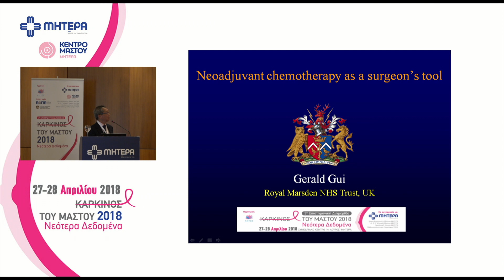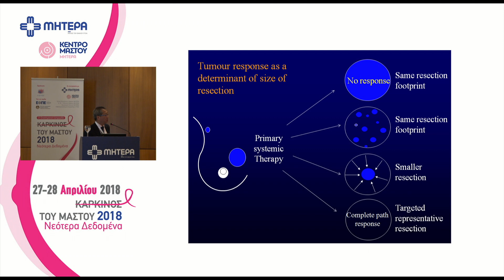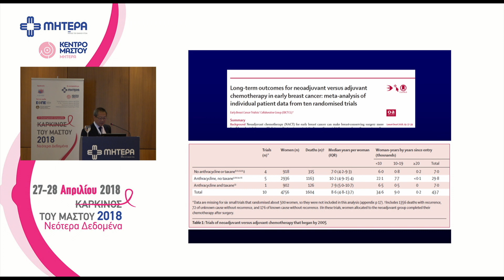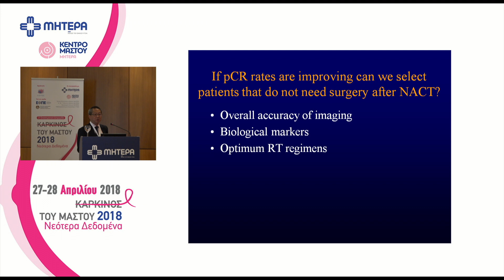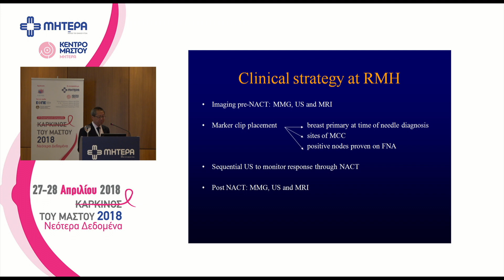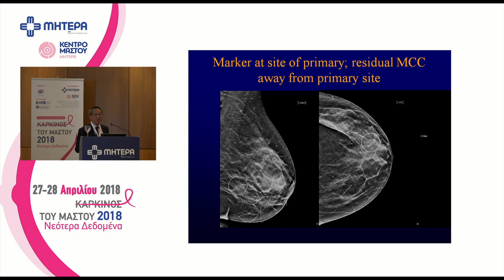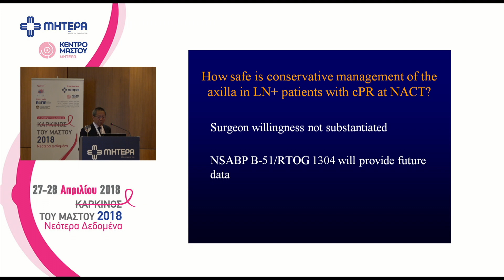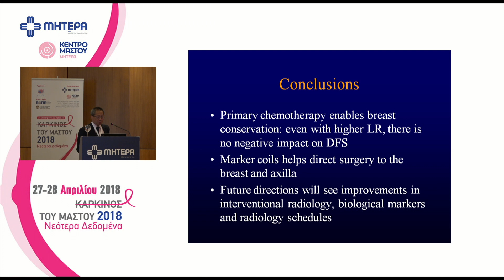Neoadjuvant chemotherapy as a surgeon's tool - G. Gui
3η Επιστημονική Διημερίδα. Καρκίνος του Μαστου 2018. Νεότερα Δεδομένα (27- 28/4/18).
Ομιλητής: Gerald Gui, Consultant Breast Surgeon
MS, FRCS, FRCS (Ed)
THE ROYAL MARSDEN HOSPITAL, London UK.